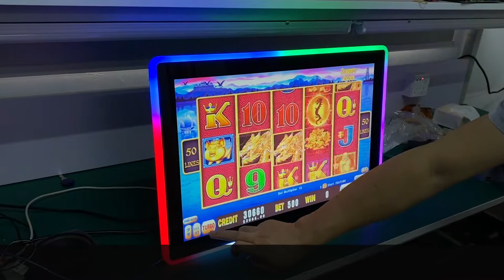23.6 Inch Capacitive Touch screen Gaming Slot Games Monitor With LED Lights Mounted For Sale